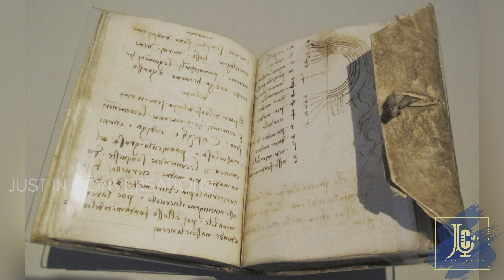Mona Lisa Heist: Art's Greatest Robbery | Story of World's most famous painting | daVinci | Arts Ep1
Great Arts Episode 1

A largely forgotten masterpiece of Leonardo da Vinci, was suddenly catapulted into global fame when suddenly the picture was found missing from the Louvre, Paris. Suddenly, this enigmatic smile became the most famous painting of all-time.  What is the story behind this elusive smile that to this day attracts millions into her presence? Let's have a conversation on Mona Lisa and her legendary journey from da Vinci's studio to global stardom.

Here we explore the fascinating and simple complexity that is the world. The deep and the dark, the majestic and the pitiful, the beautiful and the beastly. Here, conversations don't end - be it arts, history, politics, mysteries or meandering musings on the world of the mind. The important thing is to keep the conversation going. Come, join in!

CREDITS
1. Photo by Math on Unsplash TEXTURE
2. Image by WikiImages from Pixabay
3. Image by wgbieber from Pixabay
4. Image by Dimitris Vetsikas from Pixabay
5. Image by Bronisław Dróżka from Pixabay
7. Image by pero from Pixabay
9. Image by Jacky Delville from Pixabay
12. Photo by Michael Fousert on Unsplash
13. Image by Foundry Co from Pixabay
18. Photo by Atahan Güç on Unsplash
20. Photo by Kylie Paz on Unsplash
21. Image by Simon Alpha from Pixabay
24. Гравюра с портрета Ф.Крюгера, Public domain
25. Photo by Francesco Zivoli on Unsplash
35. Photo by Alina Grubnyak on Unsplash